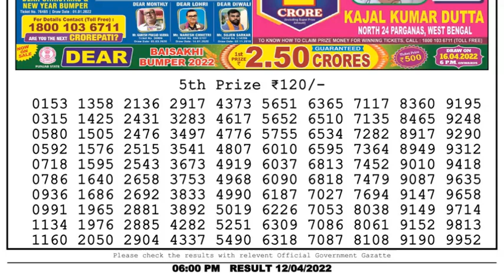Dear Lottery Sambad 6pm today 12.04.22 Nagaland State Lottery Result